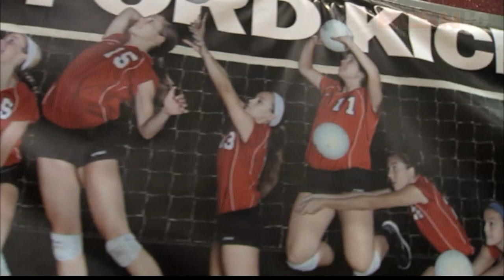High School Volleyball - Bedford vs Saline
Class A District Semifinal